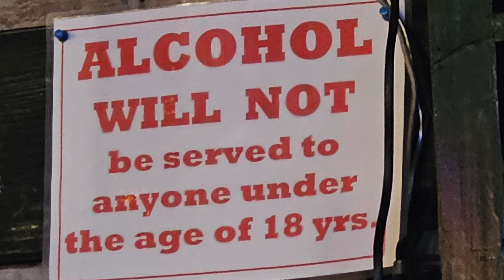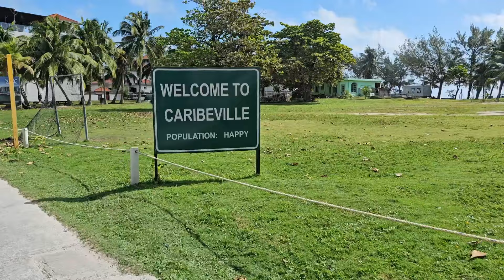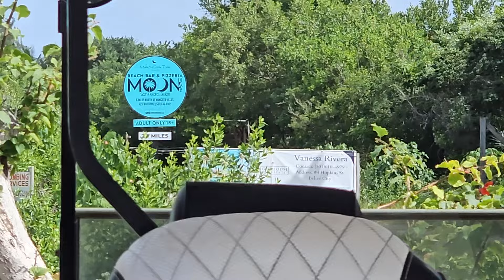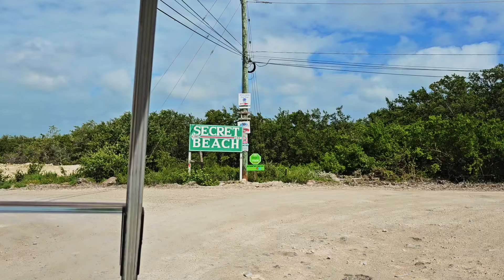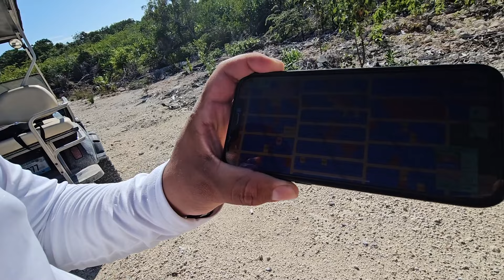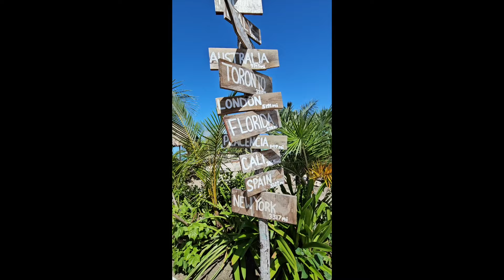I Bought Land on an Island in Belize!! FULL TOUR - Ambergris Caye 2024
If you had told me 10 years ago that I'd own property half a mile from the beach on an island in Belize, I'd have told you that you're crazy.  I didn't even have a passport before making this investment, but when the opportunity arose, I simply couldn't turn it down.

If you're like me, and know a good thing when you see it, then jumping on something like this was the only option I had.  After watching this video, I have a feeling you'll see why.  This place is booming with opportunity and everything is still going in from the ground up.

The people are friendly, the native language is English, there's essentiall ZERO property tax, no capital gains tax, and it's 80 degrees with no humidity all year round.

Thank you to Will Mitchell from Remax Belize, and his awesome Broker Partner Dustin and assistant Lelo for setting me up with this piece of land and showing me around town for my first time putting eyes on it.

This is real folks, and I can tell you first hand - we said this at least 3 or 4 times during the trip:  "Something is happening here."